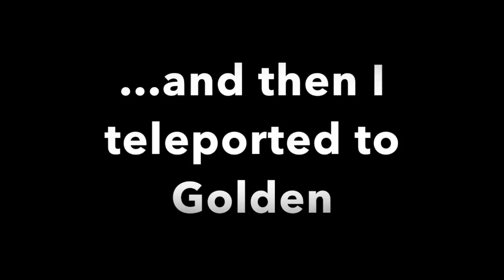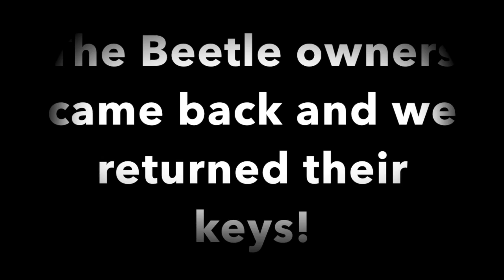Summer Fog! Vlog 8!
Fun little car day today before going back to work tomorrow! Hopefully I do more fun vlog-worthy stuff soon!